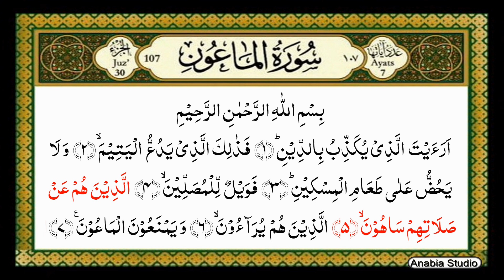107 Al Maun (Arabic)